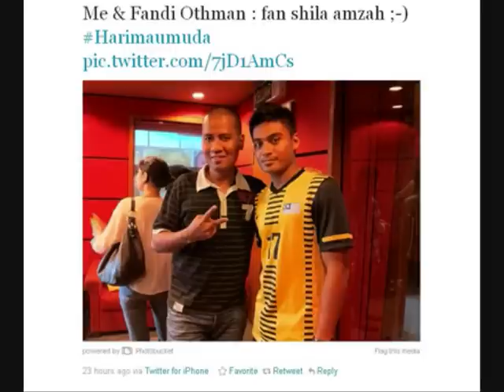Kejutan Hot FM AM Crew buat Fandi Othman Harimau Muda.wmv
- 4 Pemain Harimau Muda, Mahali Jasuli,Muslim Ahmad, Nazmi Faiz dan Fandi Othman dijemput ke konti stesen radio Hotfm Am crew bersama FBI...Ada kejutan buat Fandi Othman yang meminati penyanyi lagu Patah Seribu..Shila Amzah...